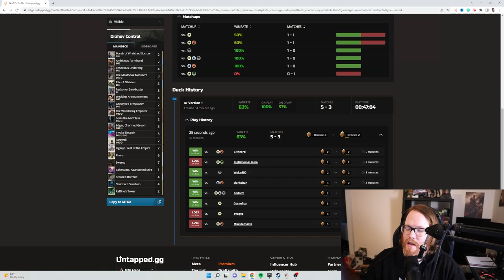Rotation Proof Orzhov Control | MTG Arena Standard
In today's video, we will be diving into an Orzhov Control list I put together that is rotation proof. While Orzhov loses a couple of key cards there is still enough left on the list that with a few additional cards can still work post rotation. I do feel like one of its biggest weaknesses is the more aggressive decks of the format, especially on the draw in best of one.

Timestamps:
Intro/DeckTech: 0:00
Game 1: 4:59
Game 2: 7:39
Game 3: 11:36
Game 4: 24:30
Game 5: 29:29
Game 6: 38:00
Game 7: 40:39
Outro: 46:35

Socials